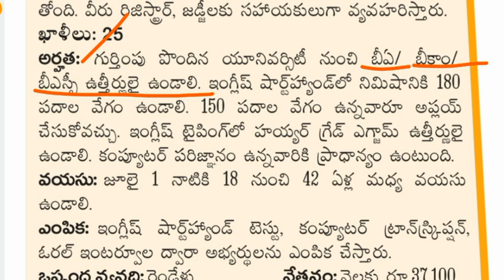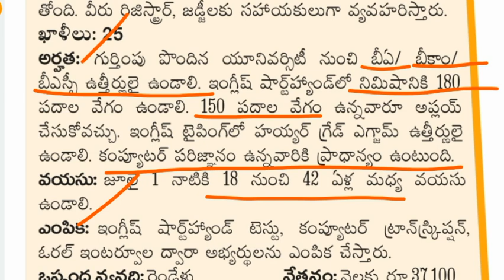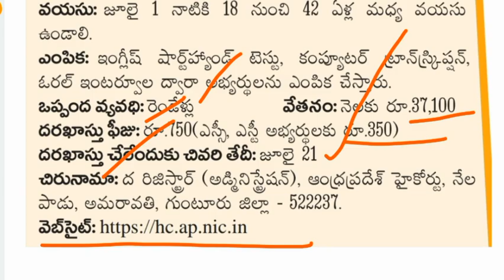AP హైకోర్టులో ఉద్యోగాల భర్తీకి నోటిఫికేషన్ || AP High Court jobs Recruitment Notification 2021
AP High Court jobs Recruitment Notification 2021